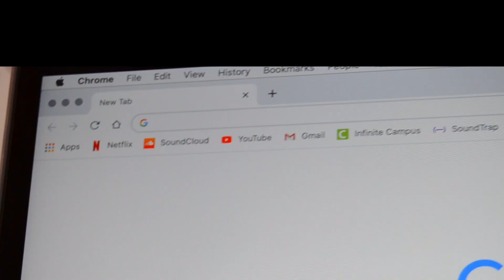Customizing My HYDRO FLASK With Posca Markers (Satisfying)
I decided to customize my hydro flask today.

Materials used:

Posca Markers
STAEDTLER Mars Lumograph Pencils
White Hydro Flask 40 oz.

Film Gear:

IPhone 7
Nikon D3100
Velbon CX 200 Tripod